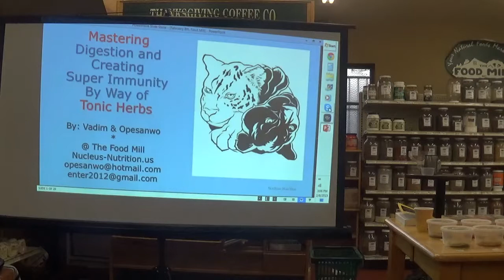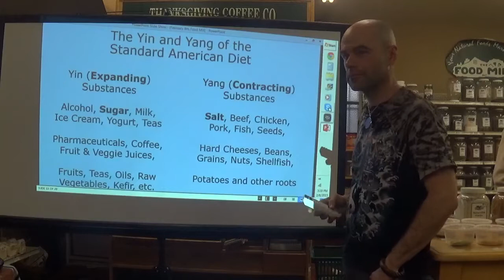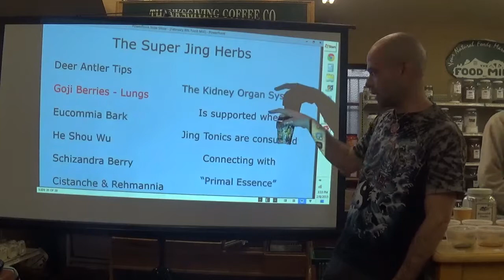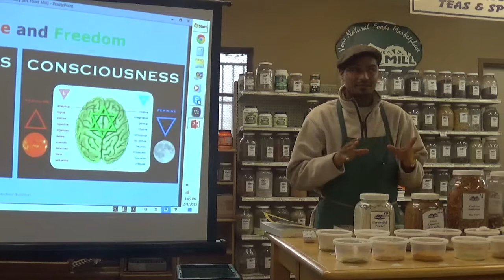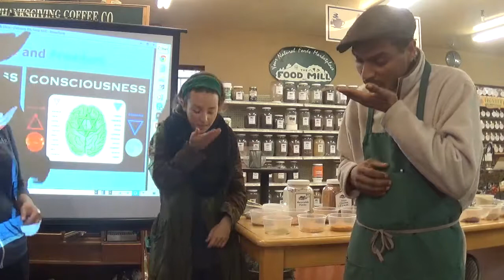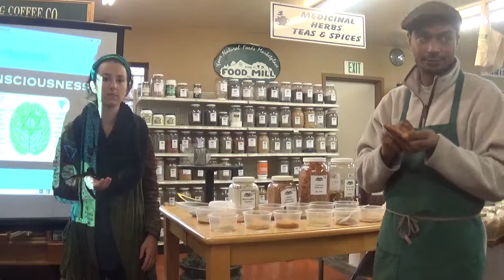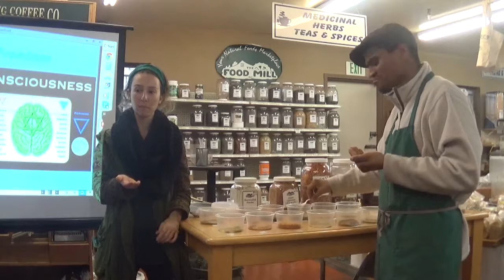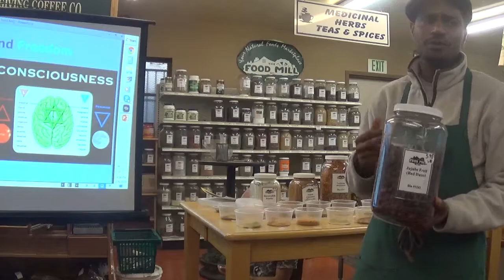Tonic Herbs @ Food Mill Spleen & Lung Focus